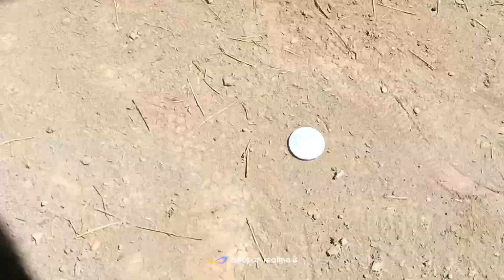My new vlog indian village cricket 🏏🇮🇳🏏🇮🇳 Dokari stadium Gujjar vlog 🤩🤩🤩🤩